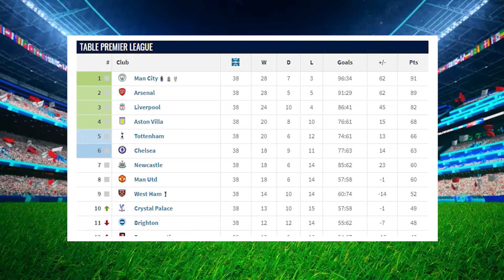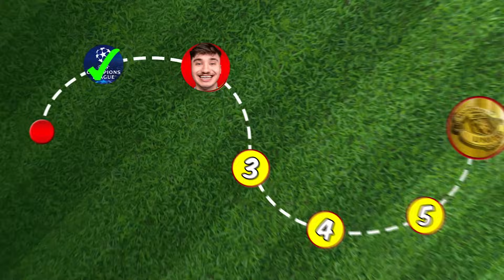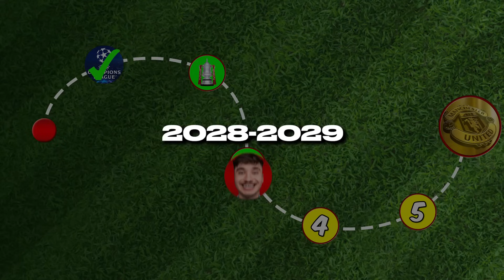I Spent 10 Seasons as a Manchester United Player